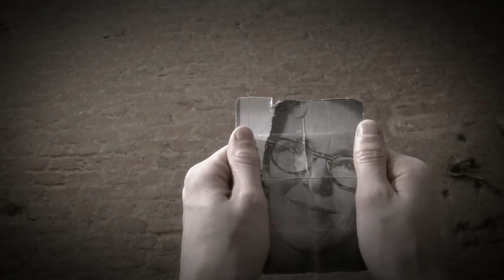Sandra Vanreys the sweetest gift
The sweetest gift

Sandra Vanreys

written by:

James B. Coats

Special thanks:

for his musical participation

Erwin Stolte

Actors:

Ellen Grijsen

Tom Korblet

Bert Janssen

Armin M Scheuten

Camera:

Gido Peulers

Armin M Scheuten

Directed by:

Armin M Scheuten

Makeup Artist:

Cody Janssen

Photography:

Richard Davaux

Producer:

Freek Kempink